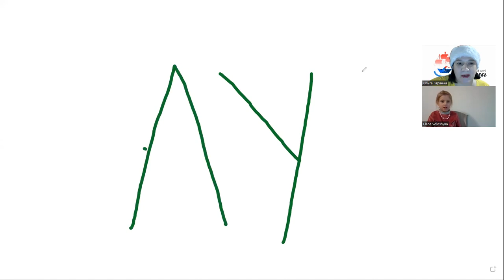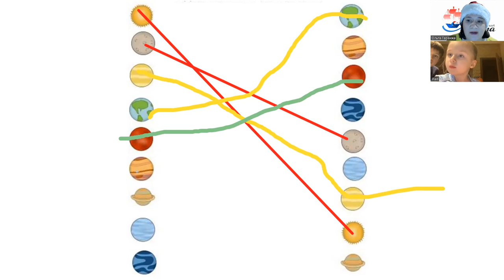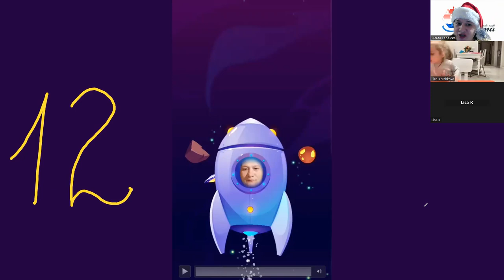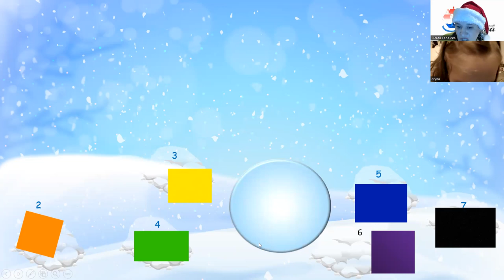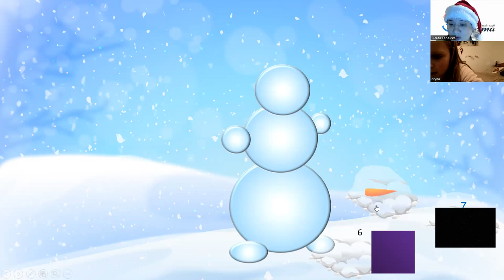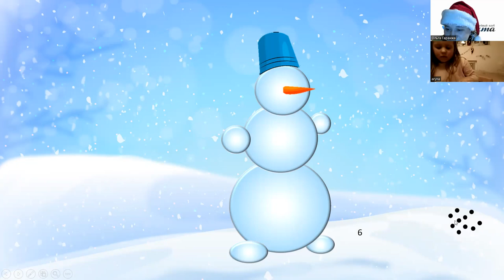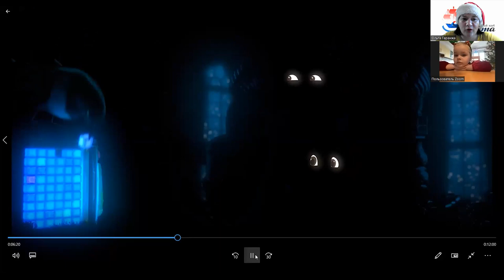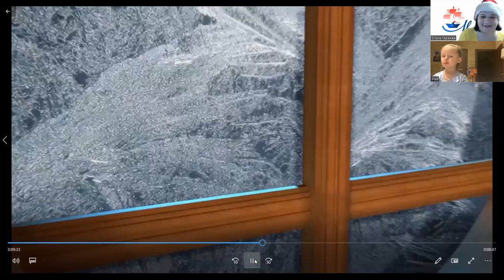Новогоднее online занятие "Уроки волшебства" для детей 3-5 лет